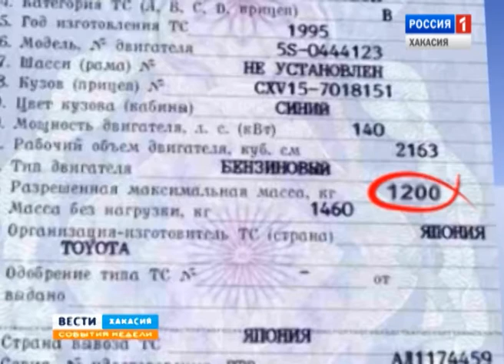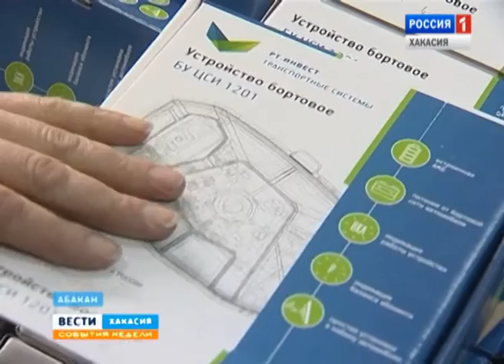События недели 07 02 2016